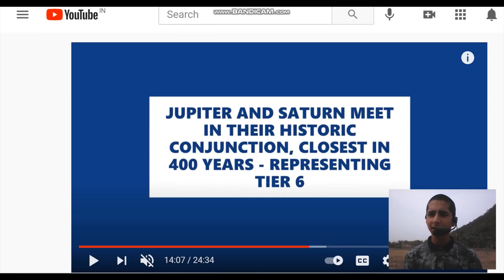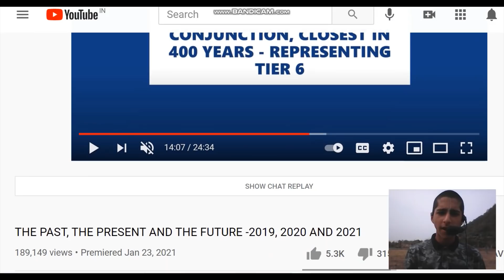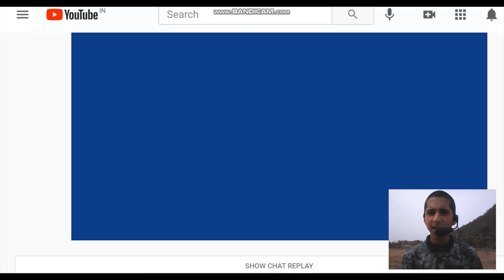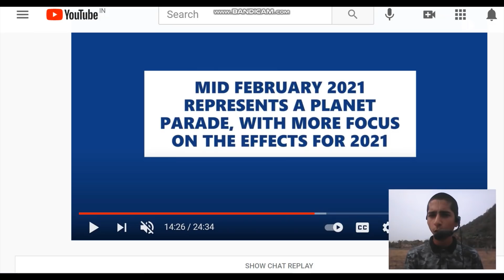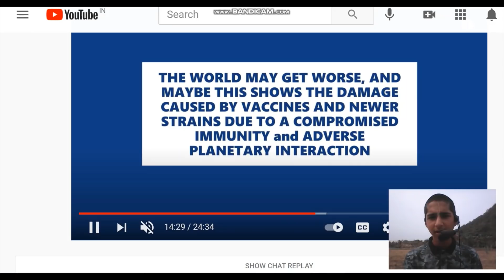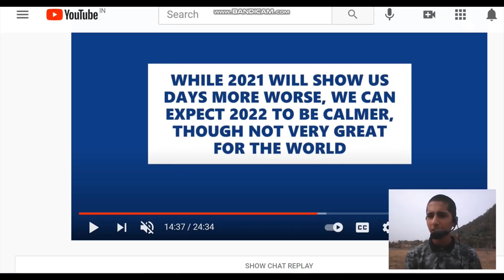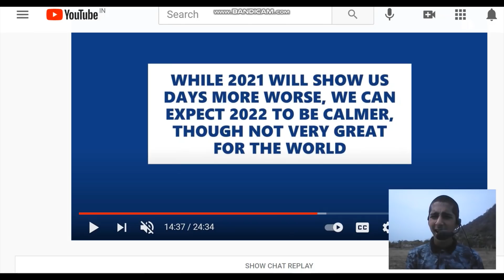THE GLOBAL SITUATION OF 2021-22 by Abhigya Anand